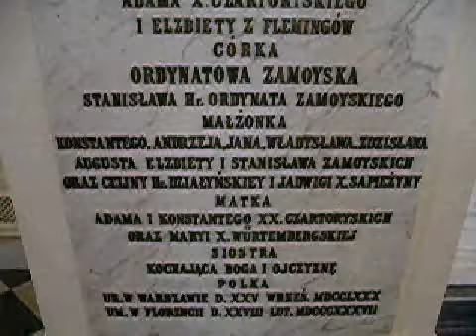Памяти Софьи Замойской (Чарторыйской) Ku Pamięci Zofii Zamoyskiej (Czartoryskiej) In Memory Of Zofia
W wideo  brzmi romans Mieczysława Karłowicza "Mów do mnie Jeszcze raz" w wykonaniu pianisty Igora Dmitrieva, solistka Arina Wieriowkina.

В видео использовалась романс Мечислава Карловича "Поговори со мной снова" в исполнении пианиста Игоря Дмитриева, солистка Арина Верёвкина.

Tekst romansu:

Mów do mnie jeszcze...
Z oddali, z oddali
Głos twój mi płynie na powietrznej fali,
Jak kwiatem, każdem słowem twem się pieszczę...
Te płynące ku mnie
Słowa są jakby modlitwą przy trumnie
I w sercu śmierci wywołują dreszcze

Подстрочный перевод романса:

Поговори со мной еще раз...
Издалекa, издалека,
Твой голос льется на воздушной волне.
Как цветок, ласкаю каждым твоим словом ...

Поговори со мной ещё раз…
Эти слова, текущие ко мне,
Они подобны молитве у гроба,
И вызывают дрожь в сердце смерти